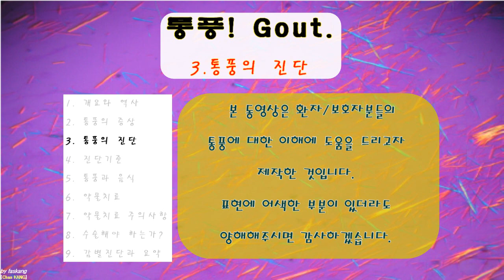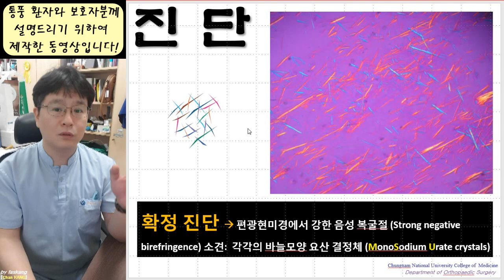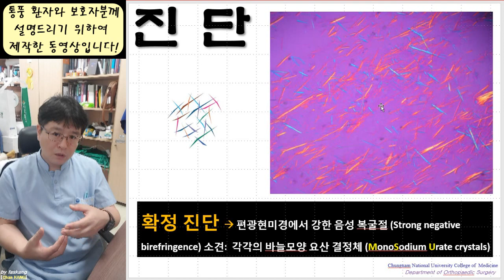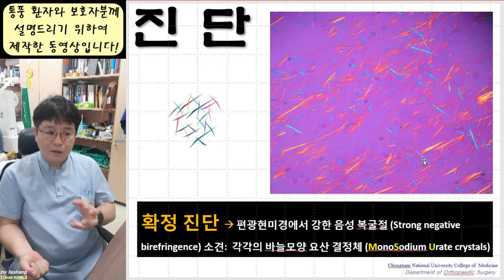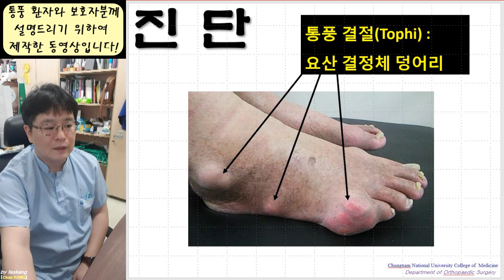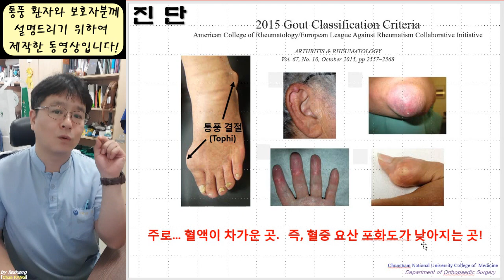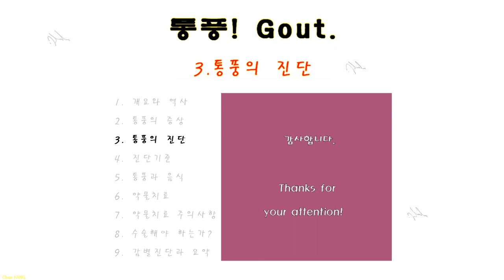243.(환자용.통풍1~10) 3 진단. Gout 3: Diagnosis [강찬.정형외과.충남대병원.Chan KANG]